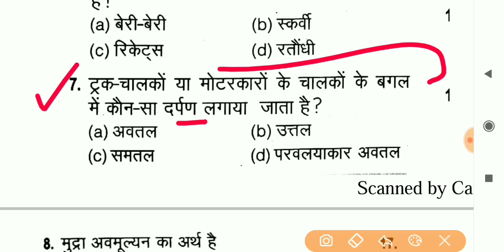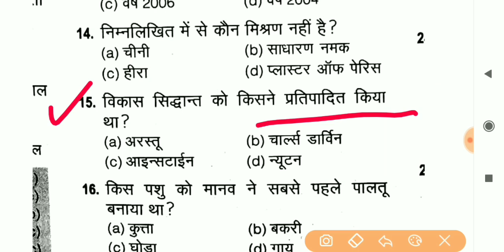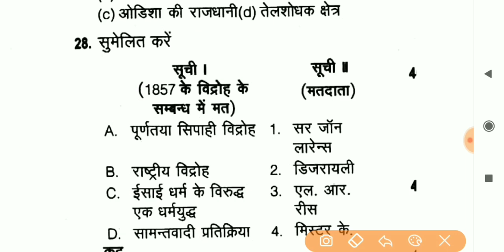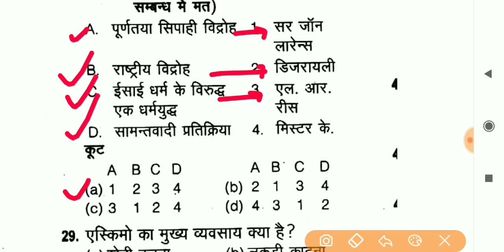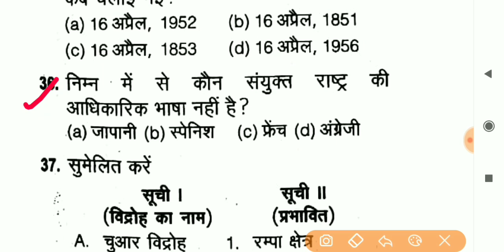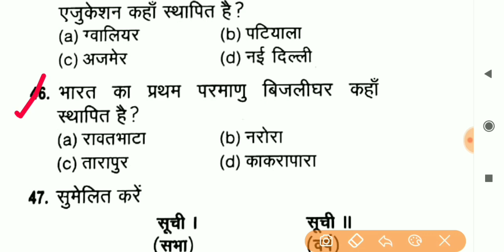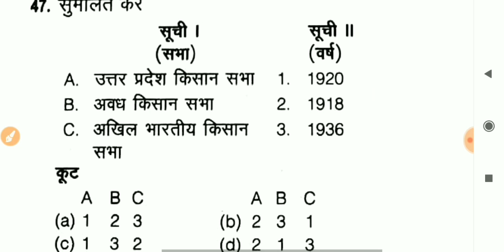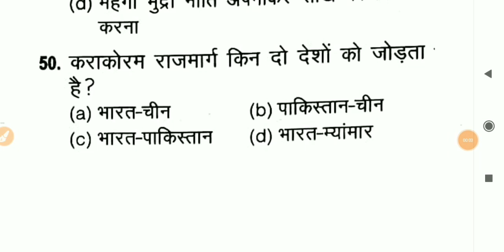खंड शिक्षा अधिकारी Model Paper Khand Shiksha Adhikari UPPSC BEO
Khand Shiksha Adhikari Model Paper 01.
Uppsc BEO model Paper 01.